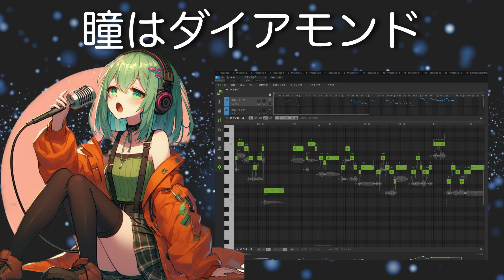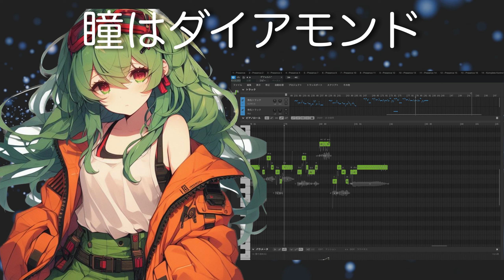GUMI【Synthesizer V Megpoid】松田聖子 瞳はダイアモンド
HOVゆうじろう深夜ラジオチャンネルはこちら